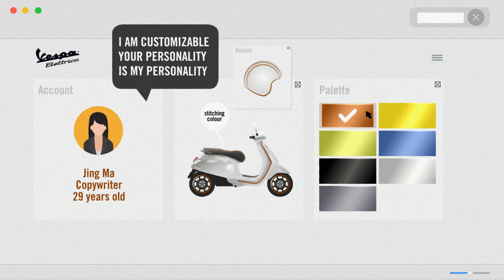ALL ABOUT VESPA ELECTRICA - RIDE TOWARDS THE FUTURE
In how many ways is Vespa Electrica making your life better, while contributing to a better world? Watch this video to find out about the history of innovations that brought Vespa to this sustainable and smart technology and to discover all the feature of this outstanding vehicle.